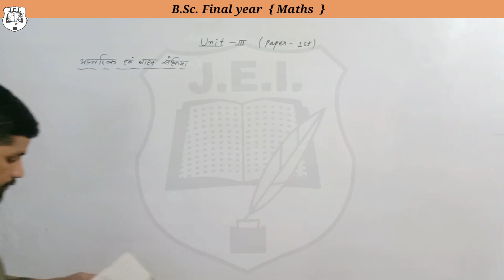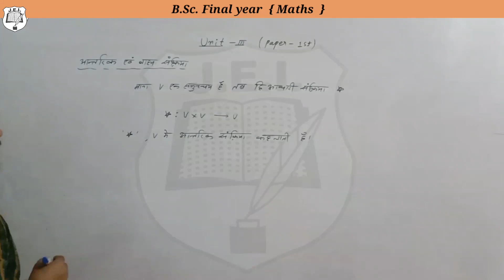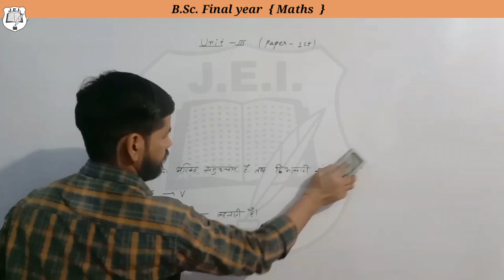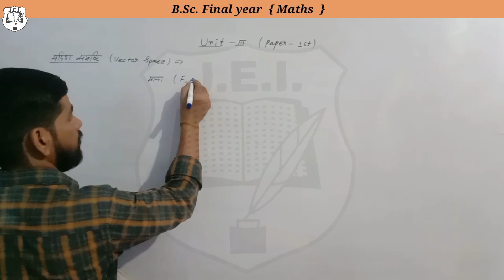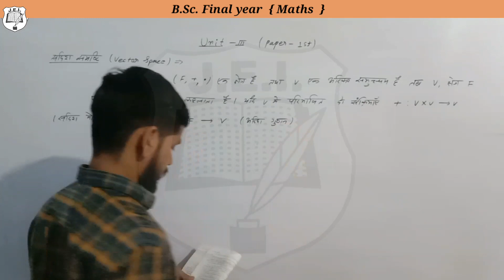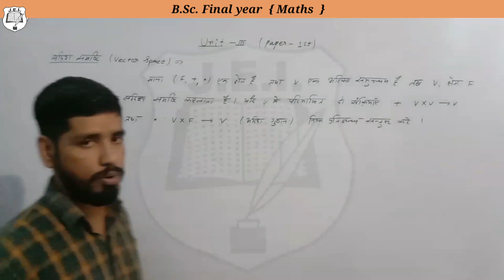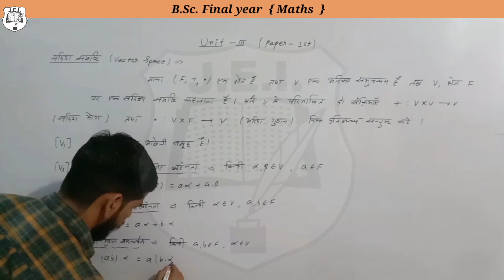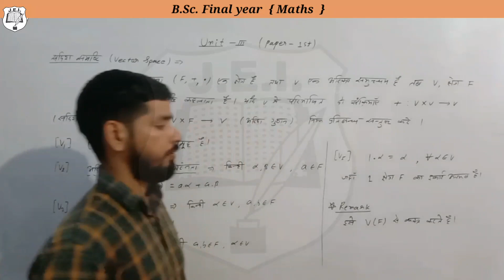BSc Final Year । mathematics। exam 2023, vector space, सदिश समष्टि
UniversityofBikaner,Bikaner
JaiNarainVyasUniversity,Jodhpur
JagadguruRamanandacharyaSanskritUniversity,Jaipur(Rajasthan).
MaharanaPratapUniversityofAgriculture&Technology,Udaipur
MaharshiDayanandSaraswatiUniversity,Ajmer
MohanLalSukhadiaUniversity,Udaipur
NationalLawUniversity,Jodhpur
RajasthanAgriculturalUniversity,Bikaner
RajasthanAyurvedaUniversity,Jodhpur
RajasthanUniversity,Jaipur
RajasthanTechnicalUniversity,Kota
RajasthanUniversityofHealthSciences,(Opp SMS Hospital),Jaipur
RajasthanVidyapeeth(Udipur)
UniversityofKota,Kota(Rajasthan)
KotaOpenUniversity,Kota
Central Universities
CentralUniversityofRajasthan,Jaipur
JainVishvaBharatiInstitute,Nagaur
LNMInstituteofInformationTechnology,Jaipur
I.I.S.UniversityGurukulMarg,MansarovarJaipur,(Rajasthan)
ModyInstituteofTechnology&ScienceLak,Rajasthan
AmityUniversityKantKalwar,Jaipur
BhagwantUniversitySikarRoad,Ajmer
JagannathUniversityVill.RampuraTeshilChaksu,Jaipur
JaipurNationalUniversityJagatpura,Jaipur
JodhpurNationalUniversityNarnadi,Jodhpur
NIMSUniversityShobhaNagar,Jaipur
ShriJagdishPrasadJhabarmalTibrewalaUniversity,Jhunjhunu.
SriPadmapatSinghaniaUniversityBhatewar,Udiapur
SinghaniaUniversityPacheribari,Jhunjhunu
SureshGyanViharUniversityMahalJagatpura,Jaipur
ShridharUniversityPilani,PilaniRajasthan
BoardofSecondaryEducation,Rajasthan
BoardofTechnicalEducation,Rajasthan
EducationDepartment,Rajasthan
SanskritEducationDepartment,Rajasthan

Teacher: - Gajendra Singh [ M.Sc.  (maths), M.Sc.  (Physics), M.A.  (History), B.Ed., B.Sc. ]

Gajendra Singh
जागृति एज्युकेशन इन्स्टीट्यूट, बीकानेर